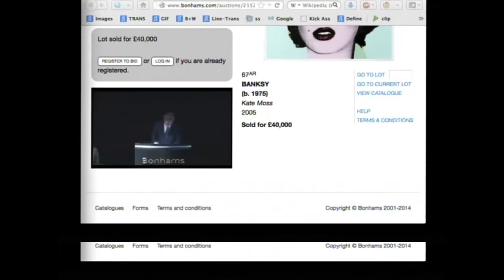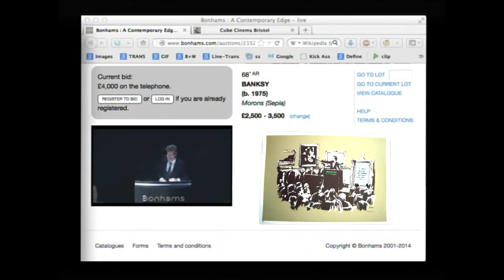BANKSY Auction Morons